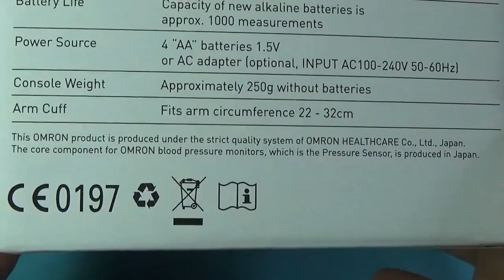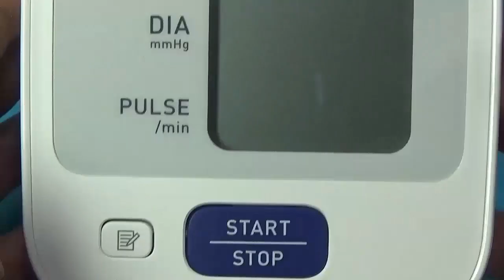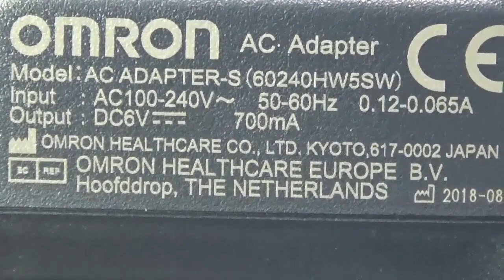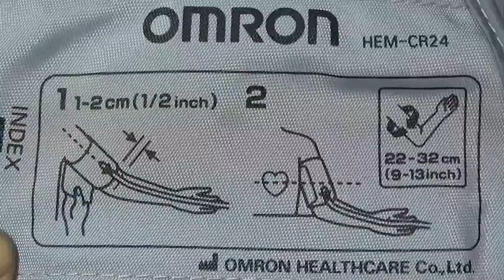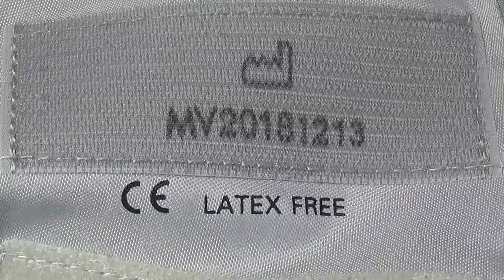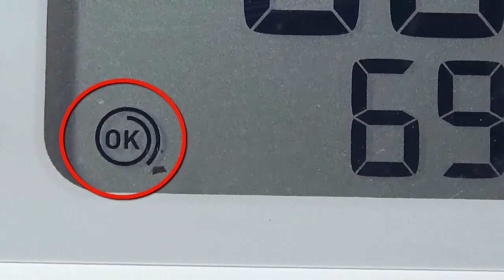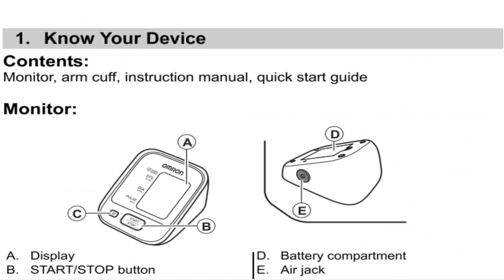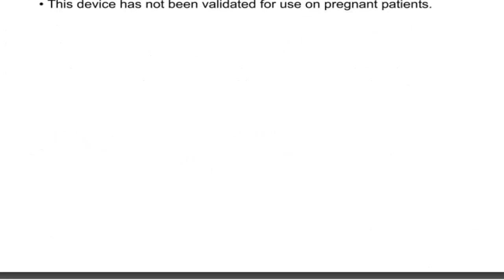เครื่องวัดความดัน OMRON HEM7121 #1 คู่มือและการใช้งานเบื้องต้น MANUAL AND HOW TO USE Digital Arm Blo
ซื้อเครื่องวัดความดัน OMRON HEM7121